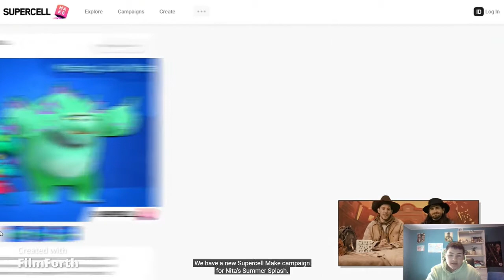dit is wat je moet weten over de update